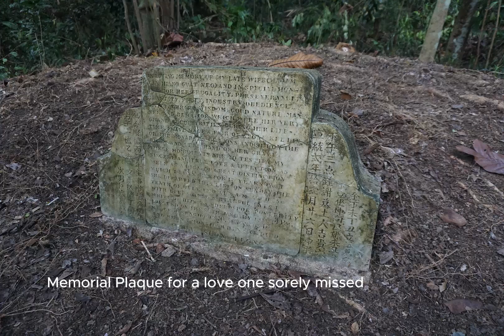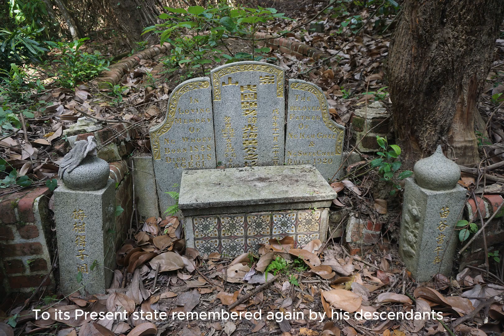Exploring deep into the jungles of Lao Sua (Old Hill)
Lao Sua (hokkien for old hill) is a space of jungle next to Bukit Brown Cemetery and for years have fascinated many hikers and explorers. A once thriving kampong existed along the old Lorong Halwa where locals called in Tan Gulong and to the malay villagers - Kampong Kubur. For hikers, this place was made famous during the lock down of COVID-19 period and many nicknamed this place the "Avatar Trees:.